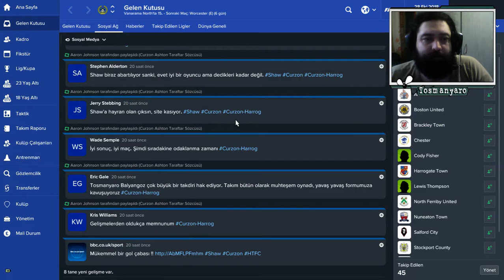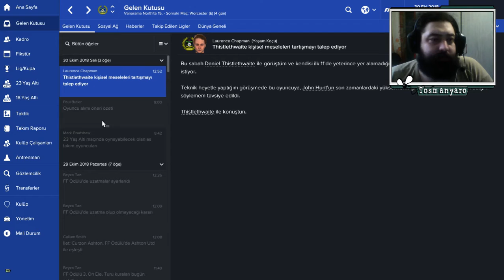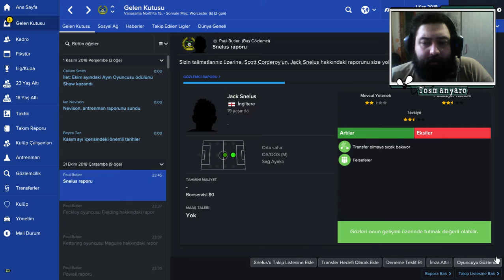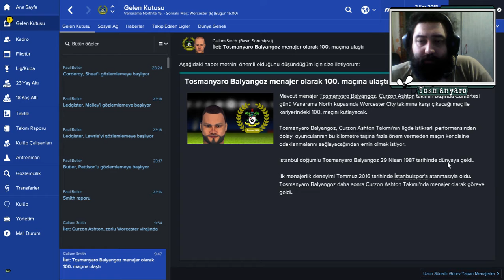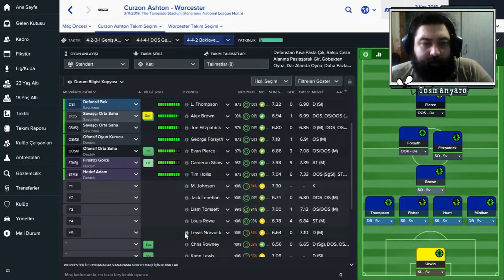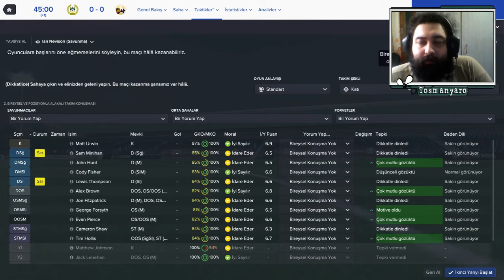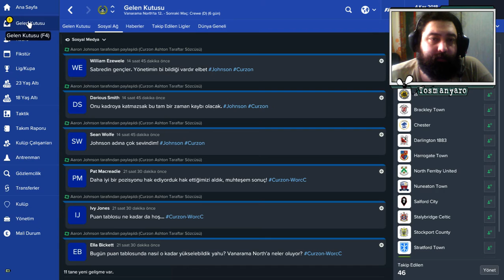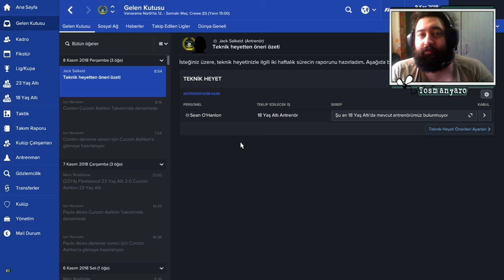Football Manager 2017 | Sen de mi Brütüs? | Bölüm 69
Gidenler zincirine bir halka daha mı eklenecekti yoksa?